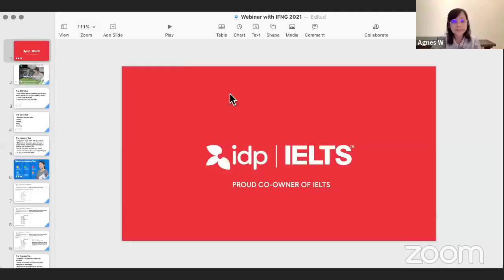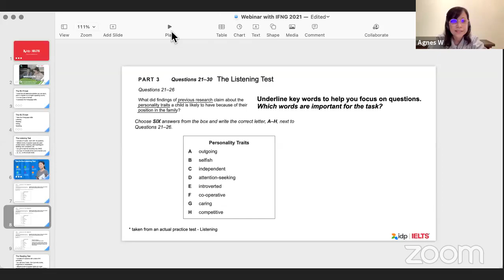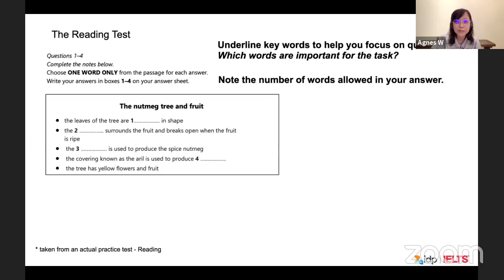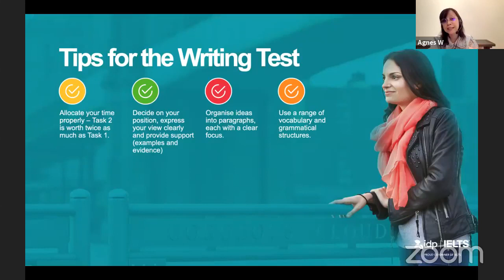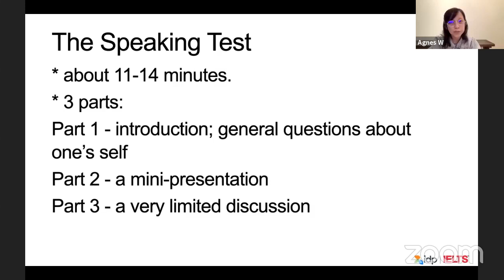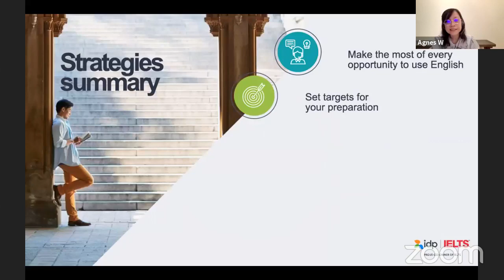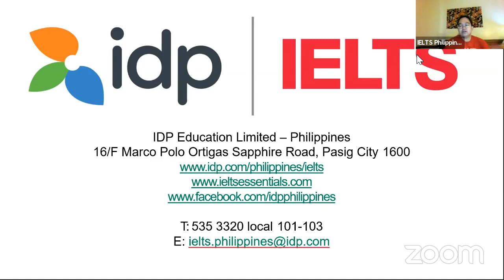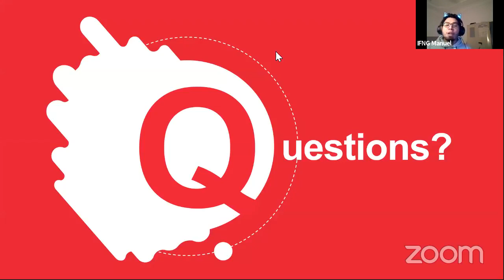TIPS AND STRATEGIES IN ACING YOUR IELTS TEST WITH IDP PHILIPPINES PART 1